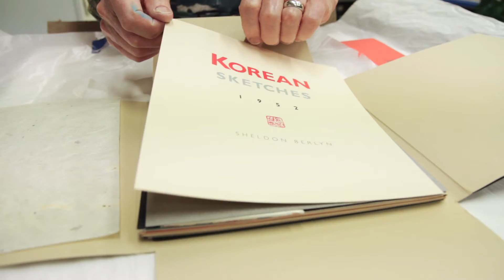A Conversation with Sheldon Berlyn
Learn more about Sheldon Berlyn and see his work in Makers & Mentors, February 5 - March 13, 2016.

Makers & Mentors highlights the importance of art education in the Western/Central New York Region and celebrates the artwork and influence of the region’s accomplished artists. The exhibition series includes Mid/Late career artists exhibiting alongside their former students, many of which have gone on to become educators themselves. This year, Makers & Mentors will include celebrated abstract painter, Sheldon Berlyn and four former students, Russell Floersch, Juan Perdiguero, Kathleen Sherin, and Gerardo Tan. All studied with Berlyn during his tenure as professor at SUNY at Buffalo from 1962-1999.